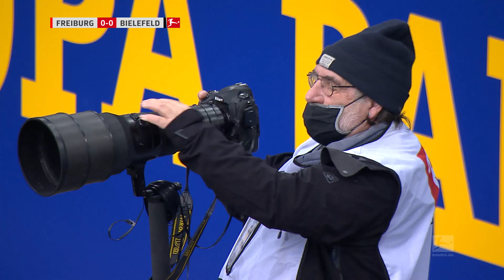SC Freiburg - Arminia Bielefeld | 2-0 | Highlights | Matchday 11 – Bundesliga 2020/21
SCFDSC | Highlights from Matchday 11!

Watch the Bundesliga highlights of SC Freiburg vs. Arminia Bielefeld from Matchday 11 of 2020/21 season!

Goals: 1-0 Grifo (79' Penalty), 2-0 Jeong (90+2')

We’ve seen another Matchday full of unmissable Bundesliga drama. Don’t miss any highlights from Germany’s football league! The Official Bundesliga YouTube channel gives you access to videos about the greatest goals, best moments and anything else you should know about.